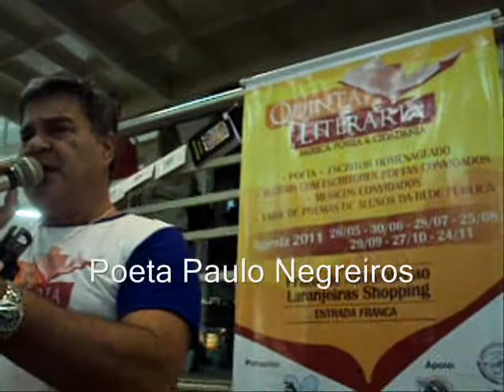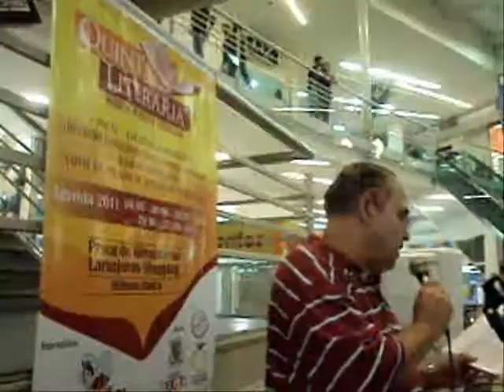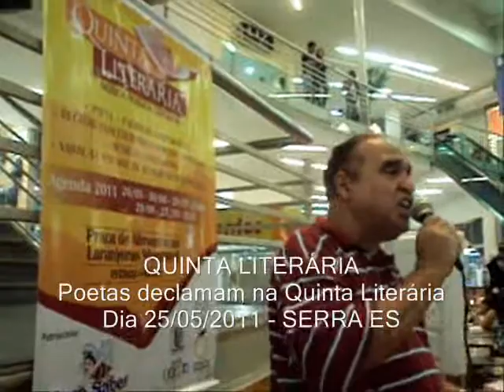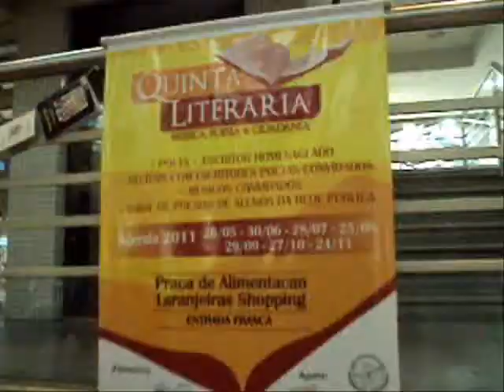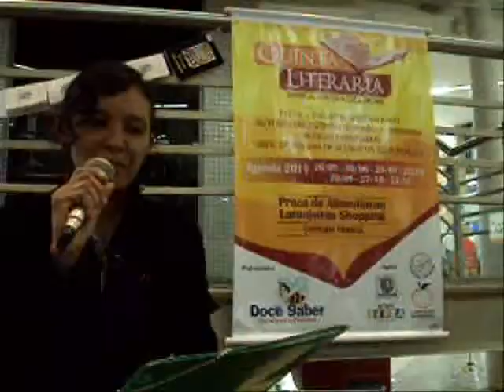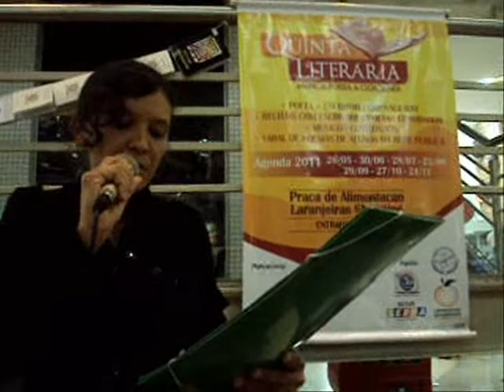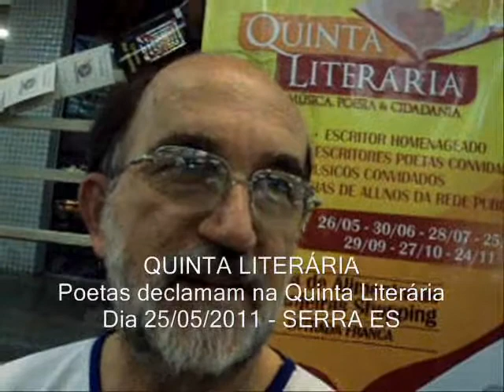Poesia: Escritores e Poetas declamando na Quinta Literária no Shopping Laranjeiras na Serra ES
Escritores e Poetas declamando na Quinta Literária no Shopping Laranjeiras na Serra ES Escritores e Poetas Capixabas declamando na Quinta Literária em Laranjeiras na Serra ES Quinta Literária
A solenidade de Abertura da Quinta Literária da Serra Espírito Santo. Sarau de Poesias. Declamação de Poetas e Escritores Capixabas e Serranos Espírito Santo, Brasil. No dia 26 de maio de 2011, foi realizada a primeira QUINTA LITERÁRIA, na Praça de Alimentação do Shopping Laranjeiras, em Parque Residencial Laranjeiras, Município da Serra, Espírito Santo, numa promoção do Clube dos Poetas Trovadores Capixabas, CTC e da Academia de Letras e Artes da Serra, ALEAS. O evento realizado de 19 às 21 horas, contou com a Coordenação Geral do Presidente do Clube dos Trovadores Capixabas, CTC, Clério José Borges de Sant Anna, também Vice Presidente da ALEAS e Vice Presidente do Conselho Municipal de Cultura da Serra e ainda, com as presenças honrosas do Presidente da Academia de Letras e Artes da Serra, Paulo Roberto W. de Negreiros; do Sub Secretário de Turismo, Cultura, Esporte e Lazer, da Prefeitura Municipal da Serra, Ernandes Zanon e da Diretora do Departamento de Cultura da SETUR, Maria Martha Thomé, além dos Poetas e Escritores, Levi Basílio e Marcos Arrébola, ambos integrantes da Comissão Organizadora do evento. O Músico homenageado do Mês foi o Poeta, Compositor e Acadêmico Teodorico Boa Morte. Participaram do evento os Poetas Valdemir Ribeiro Azeredo, Kátia Maria Bobbio Lima, Leandro Vitor, Mizinho do Samba, Felipe Costa e Monalisa Di Paula. Presente também o Jornalista Maurilen de Paulo Cruz, o Mauri. Agradecimentos pelo apoio ao Sr. Luiz Carlos Maioli, proprietário da Livraria e Papelaria Doce Saber, de Laranjeiras, Serra, ES e seu filho Fernando que inclusive fez um pequeno discurso de saudação aos participantes da primeira Quinta Literária. Vídeo do Poeta Escritor e Trovador Capixaba,  Clério José Borges de Sant Anna, com participação de Thiago, filho de Tomaz dos Santos Silva, associado do Clube dos Poetas e Trovadores Capixabas, CTC.